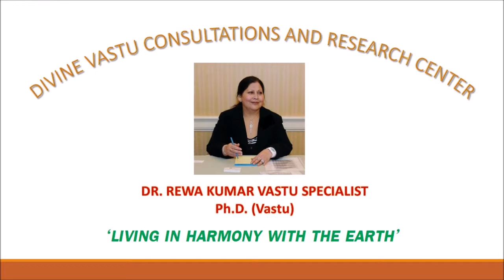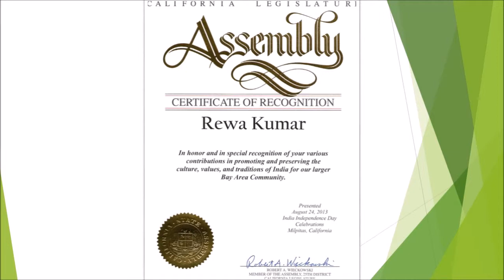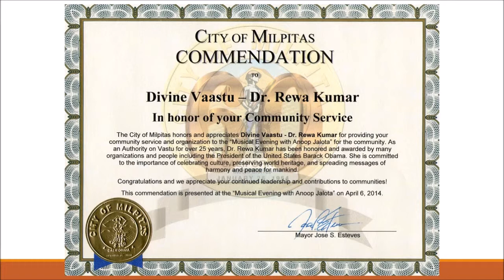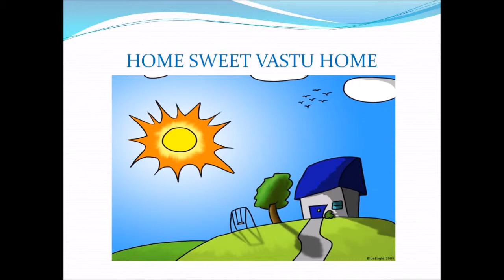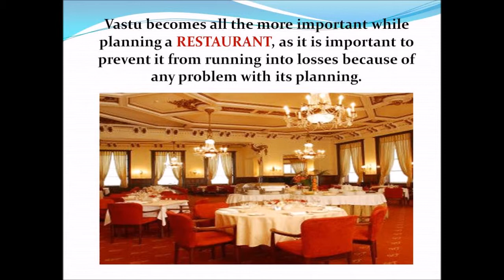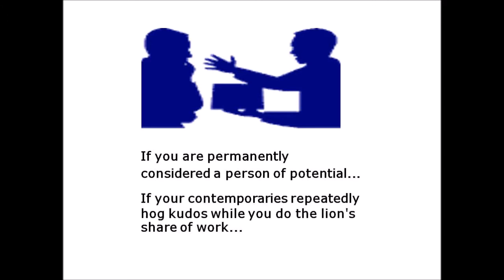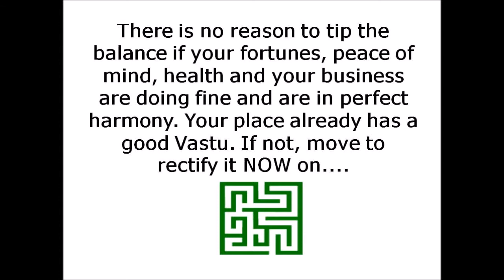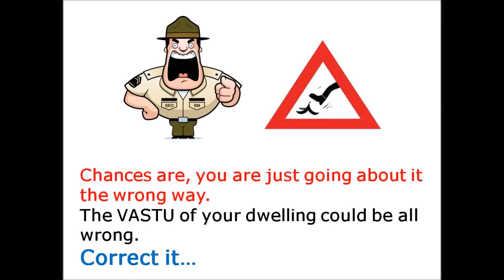Rewa Kumar Vastu Specialist Live Talk Show on Radio Zindagi 1550am, USA, Jan. 22, 2015